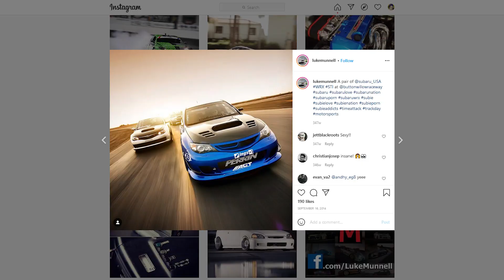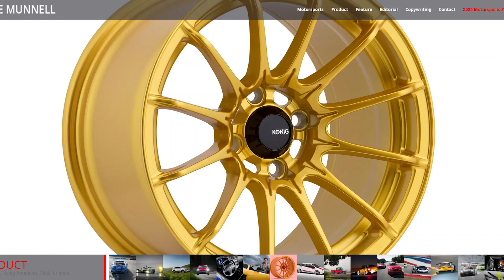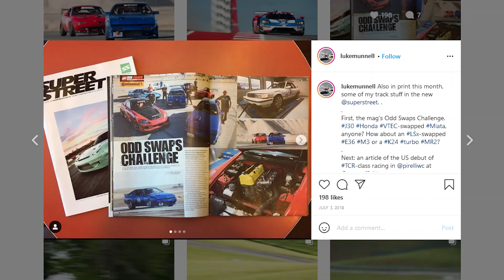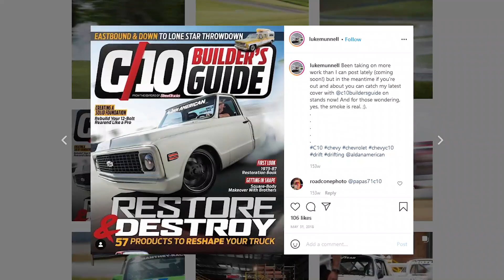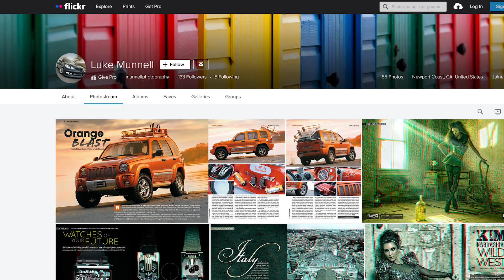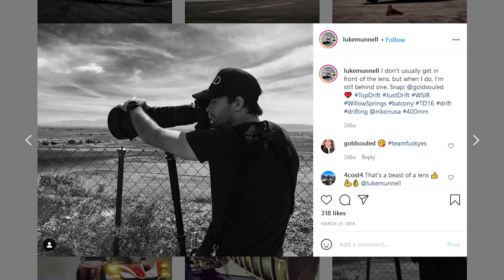Best Way to Build a Brand from Passion (Expert Motorsports Photographer Tells All)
In this episode, Lea Ann sits down with Luke Munnell, world-renowned motorsports photographer and she asks the tough questions and finds out the information that has made him successful. They also talk about the beginnings of Luke in photography, successes and failures in the business and the role that the Internet played in Luke’s career.

Listen to the full episode to be inspired by Luke Munnell’s story.

0:00 - Intro
01:12 How Did Luke Start in Photography
01:27 Bread and Butter of the Business
02:15 Numbers on Social Media
03:31 Hard Copy Production VS Online
05:30 Success Within The Career
06:21 Failures and Adjustments
08:18 Suggestion To Get Started On One’s Business
09:57 How Has The Internet Helped?

We appreciate you tuning into this week’s new podcast episode. Help us spread the word by sharing your favorite episodes on social media.

Get your daily dose of financial inspiration on Twitter: @New_MoneyGang

Read more about how to make money online with the internet as the key driver

Hosts:
Lea Anne Powell